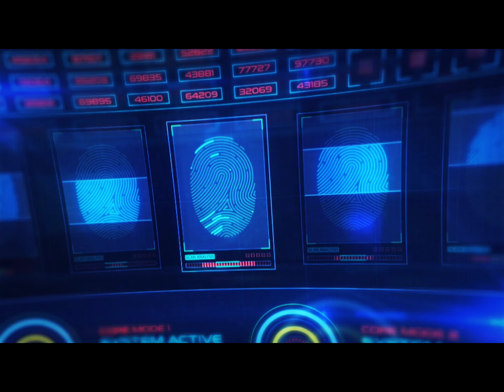WWE WVR PAT O'CONNOR VS BOB KONOVSKY VS HANS SCHMIDT ANGELO POFFO 5/2/1958 FULLYREMASTERED 4K 60FPS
Bob Konovsky (August 19, 1934 – March 6, 1982) was a former guard in the National Football League (NFL). He was drafted in the seventh round of the 1956 NFL draft by the Chicago Cardinals and played three seasons with the team.[1] He also played for the Chicago Bears under coach and founder George Halas in 1960. Following his time in the NFL, Konovsky played with the Denver Broncos during the 1961 American Football League season. Also a wrestler, Konovsky was a 3 time Big Ten HWT Champion at The University of Wisconsin (Madison) and finished second the NCAA three times and is an inductee in the National Wrestling Hall of Fame and Museum.[2] Bob also was a professional wrestler after college using the nickname Killer Konovsky.[3]

Bob Konovsky￼

Konovsky as an amateur wrestler at the University of Wisconsin–Madison, c. 1955.

No. 67, 58 & 73Position:GuardPersonal informationBorn:August 19, 1934
Cicero, Illinois, U.S.Died:March 6, 1982 (aged 47)
Chicago, Illinois, U.S.Height:6 ft 2 in (1.88 m)Weight:246 lb (112 kg)Career informationCollege:WisconsinNFL draft:1956 / Round: 7 / Pick: 77Career history

Chicago Cardinals (1956–1958)

Chicago Bears (1960)

Denver Broncos (1961)

Career NFL statisticsGames played: 49